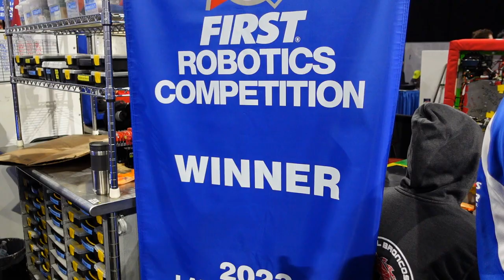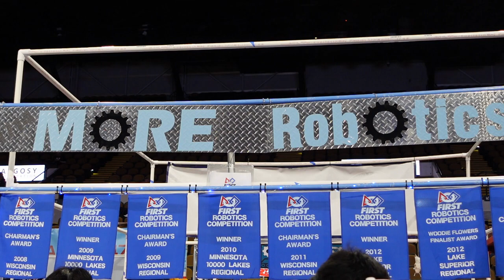More Robotics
More Robotics is a member of FIRST, a global organization that motivates students to pursue education and career opportunities in the STEM fields. More Robotics is excited to compete in the FIRST World Competition in Houston this year!